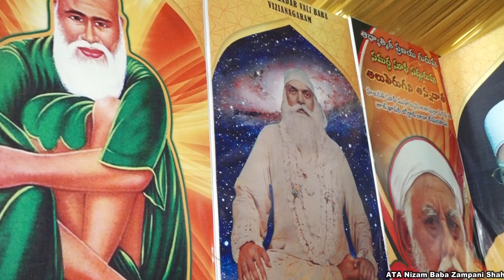Shahi Langar Shareef In Hazrat Baba Tajuddin 102 Urs Mubarak | Aabsta Darbar Zam Nizam Baba Zampani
Shahi Langar Shareef in Hazarat Baba Tajuddin 102 Urse Shareef

ATA Nizam Baba Zampani

AABSTA DARBAR Zampani

Andhrapradesh